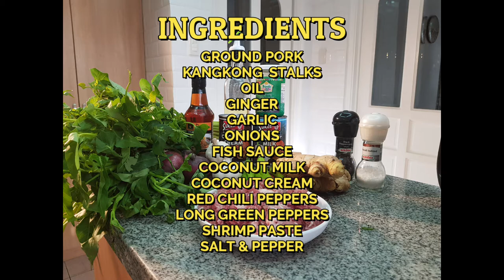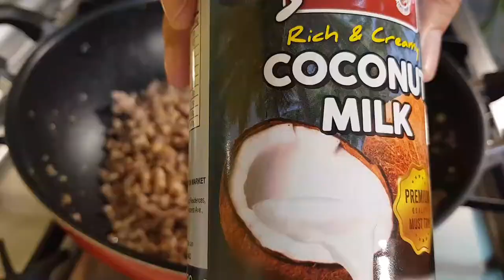Gising Gising (Kangkong Stalks with Pork in Coconut Milk) Recipe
Are you craving for a super duper delectable dish that is easy to prepare and cook? Then, try this easy peasy simple Filipino recipe, GISING-GISING (KANGKONG WITH PORK IN COCONUT MILK). This dish surely has a wondrous taste. Enjoy, watch, and let the cooking do the talking.

Ingredients:

Ground Pork
Kangkong Stalks
Oil
Ginger
Garlic
Onions
Fish Sauce
Coconut Milk
Coconut Cream
Red Chili Pepper
Long Green Pepper
Shrimp Paste

Recipe:

Step 1: (0:43)
Prepare a pan, heat it, put some oil, then saute the minced ginger first, the minced garlic, and the sliced onion.

Step 2: (0:24)
Put the ground pork, then mix it thoroughly in the pan, and let it be heated for a while.

Step 3: (1:58)
Add the shrimp paste and mix it well with the ground pork.

Step 4: (2:13)
Pour the coconut milk, then add the red chili peppers and put some pepper powder after. Then let it boil for a while.

Step 5:
Add the fish sauce and the kangkong stalks then mix it. Then put the long green peppers on the top and pour the coconut cream.

Step 6: (3:27)
Pour a little amount of salt and pepper and mix it gently, then let it simmer and wait until it is perfectly cooked.

Serve it in a bowl, and eat it with a smile on your face.

Let the cooking do the talking!